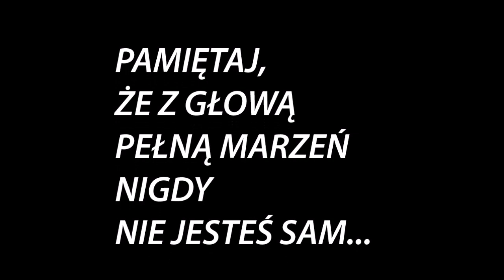dziewczynka z zapałkami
DZIEWCZYNKA Z ZAPAŁKAMI, FILM POKLATKOWY